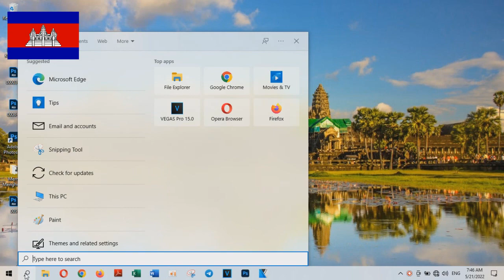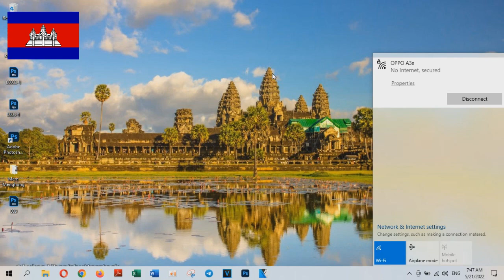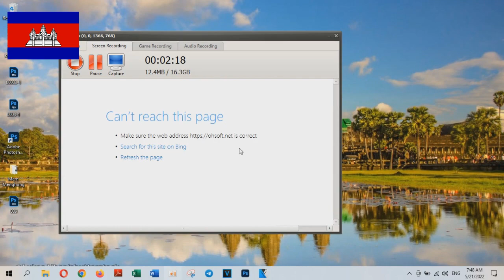Taskbar Setting in Windows 10 - Technology Cambodia TV